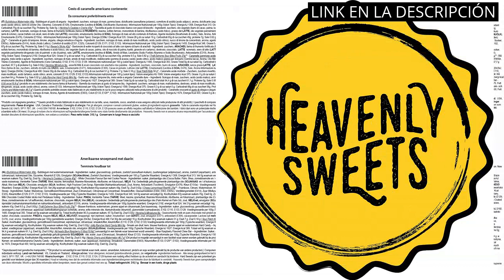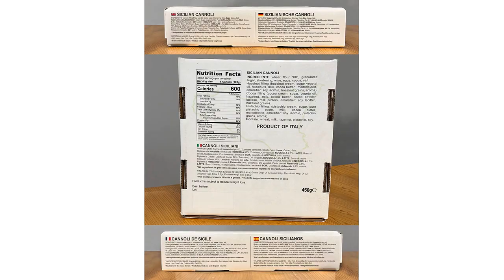Heavenly sweets: Los 5 dulces más deliciosos de Heavenly Sweets que no puedes dejar de probar ✓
✋  Aquí están los 5 dulces más deliciosos de heavenly sweets que no puedes dejar de probar disponibles en el mercado.

??? ENLACES DE COMPRA HEAVENLY SWEETS ???

1) Lote envuelto para Regalo con +20 Bombones y Chocolates Ferrero Rocher, Toblerone, Kinder Bueno, Bounty Coco, Mars, Twix y Ricas Barritas Kit Kat y Huesitos. Regalo Original para personas Exigentes

2) Chuches Americanas - Caja de regalo de caramelos y chocolates americanos - Retro USA Candy - Cesta de regalo - cumpleaños, Navidad, Pascua - Heavenly Sweets

3) Heavenly Caja de Dulces Veganos 100% - Surtido para Fiestas - Vegetarianos, No Lácteos - Millions, Swizzels, Love Hearts, Starburst - Cesta de Mix para Fiestas - Aprox 100 Dulces

4) Cannoli Siciliano Relleno De Pistacho, Gianduia Y Crema De Avellana. 18 Mini Cannoli en sobres individuales, cajas de regalo elegantes, Dulces italianos, pastelería artesanal

5) Heavenly Sweets Surtido de Caramelos y Chucherias Americanos Cesta de Regalo para Niños y Adultos, 27 Unidades

00:00 - Intro
00:06 - 1) Lote envuelto para Regalo con +20 Bombones y...
00:38 - 2) Chuches Americanas - Caja de regalo de caramelos...
01:10 - 3) Heavenly Caja de Dulces Veganos 100% - Surtido...
01:47 - 4) Cannoli Siciliano Relleno De Pistacho, Gianduia Y Crema...
02:18 - 5) Heavenly Sweets Surtido de Caramelos y Chucherias Americanos...
02:50 - Outro